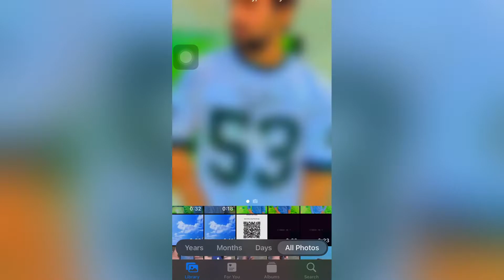Iphone slow motion video editing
Iphone beat slow motion video editing

Iphone slow fast video editing
Iphone photo editing
Iphone beat video photo editing